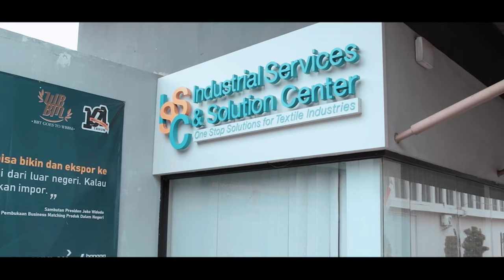"Dari Hati Untuk Juara" (Themesong BBT)